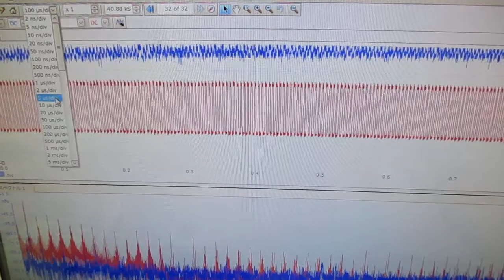メガヘルツの超音波発振制御プローブを利用した実験動画 ultrasonic-labo